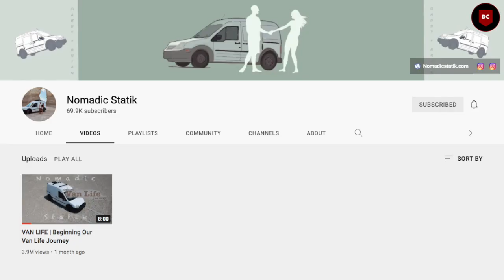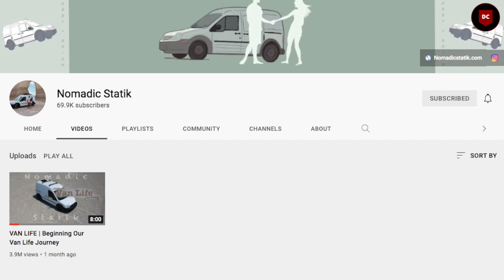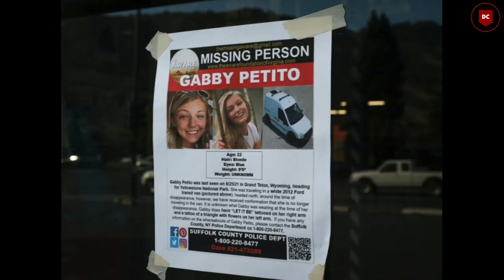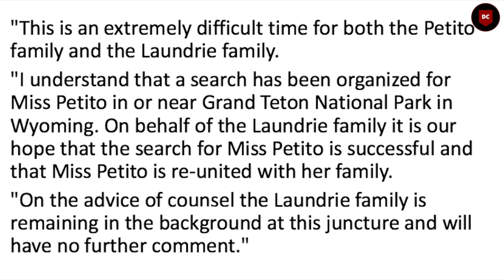The Strange Disappearance Of Gabby Petito | Dangerous Case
Gabby Petito Full Utah Bodycam Video Gabrielle aka Gabby Petito is a 22-year-old American woman from Suffolk County, New York, who was reported missing on September 11, 2021, while traveling. Her family lost contact with her towards the end of August when she was in or near Grand Teton National Park in Wyoming.

RING THE BELL AND THUMBS UP IF YOU WANT MORE VIDEOS LIKE THIS 😊💚 Please subscribe and share my channel so more people are aware of this, learn about ways to prevent becoming a victim themselves and gain tips to increase chances of survival if they ever find themselves in a dangerous situation ( which I hope they never will! ) Thank you and stay safe!

The Disturbing Case of Edmund Kemper | Co- Ed Killer DISCLAIMER: This Channel DOES NOT Promote or encourage any illegal activities, all contents provided by this Channel is meant for EDUCATIONAL PURPOSE only. To help raise awareness and also provide you with information so that you can protect yourself better.